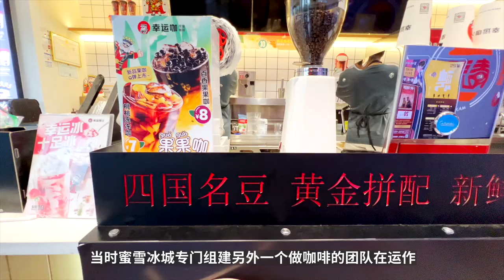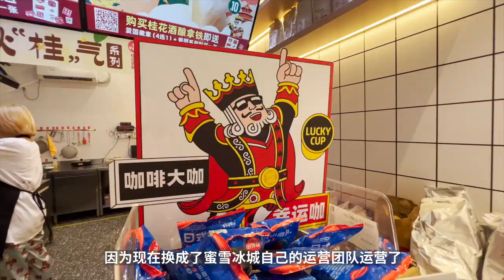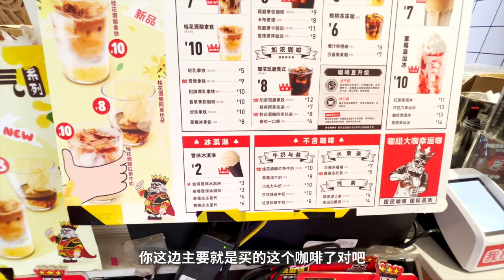升級迭代不漲價反降價？幸運咖￥5/杯的咖啡，味道究竟怎麼樣？| 牛小咖MumaMoo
今天帶大家了解一個創立於河南鄭州的咖啡品牌：幸運咖！
這個品牌2017年就創立了，不過它家的咖啡和奶茶團隊是分開運作的。
我去過它家的很多門店，發現它們前後風格定位可以說是完全不一樣！
現在的風格設計，簡直是把廣大河南人拿捏的死死的！
並且在它們升級後，咖啡不漲價反降價，現磨美式一杯只要5塊錢！
話不多說，快看視頻！
頻道首頁有更多精彩內容哦！